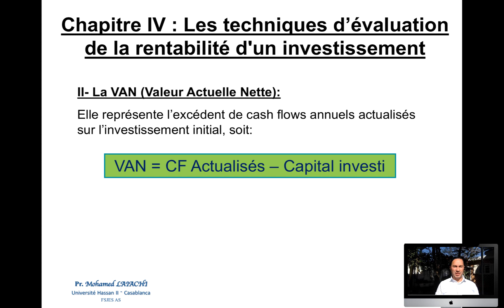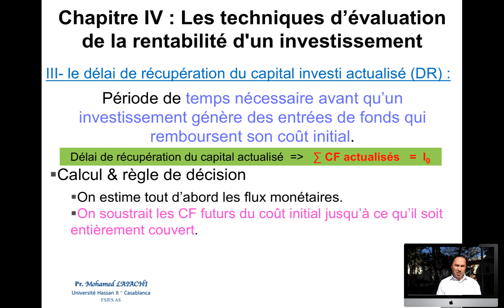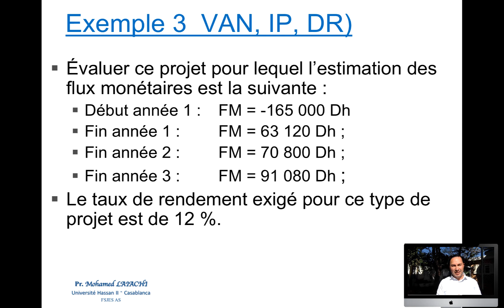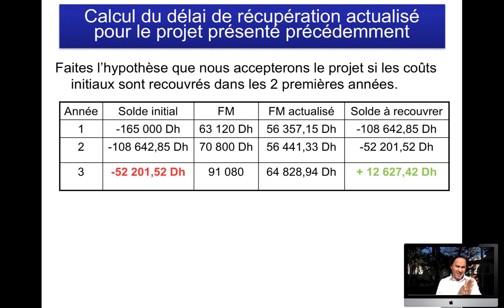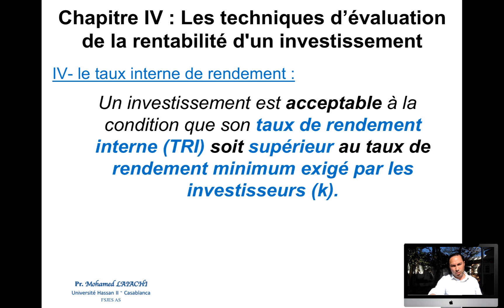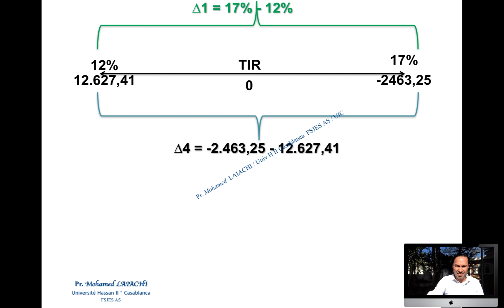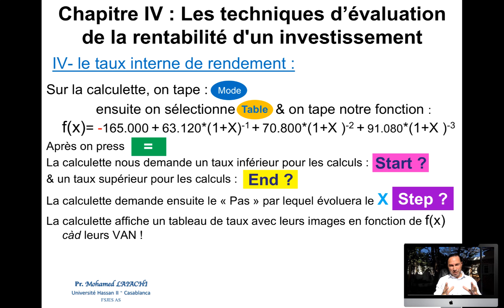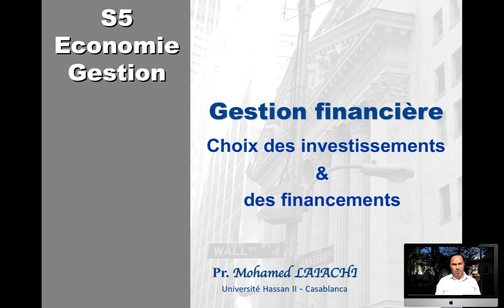06 Gestion financière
Délai de récupération et Taux interne de rendement

DR & TIR